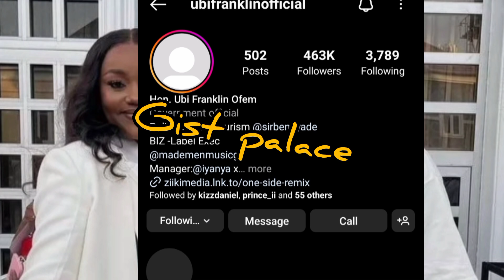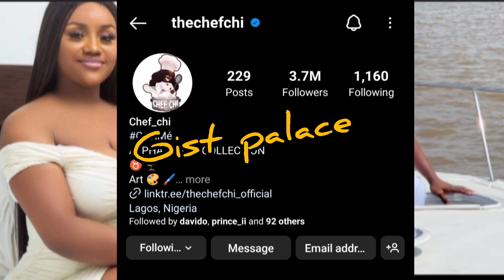"Friendship Is Not By Force" Leave Chioma And Davido Alone..